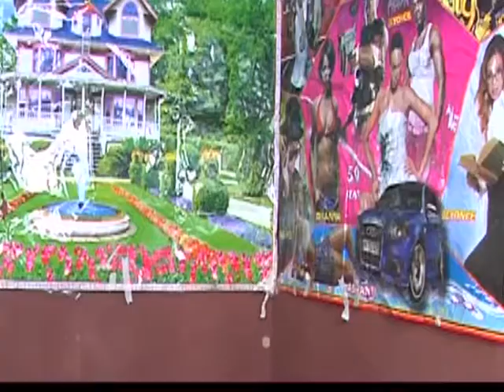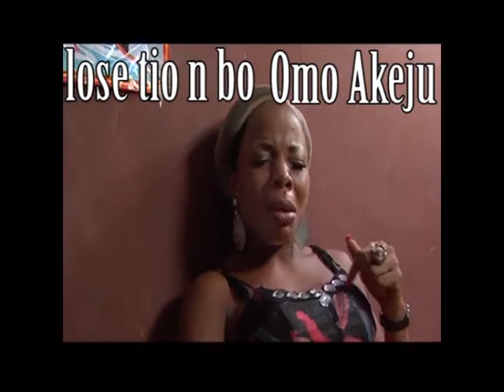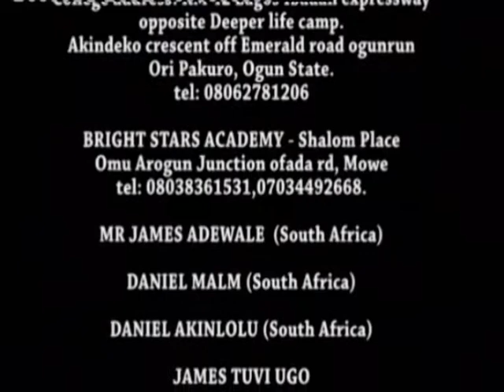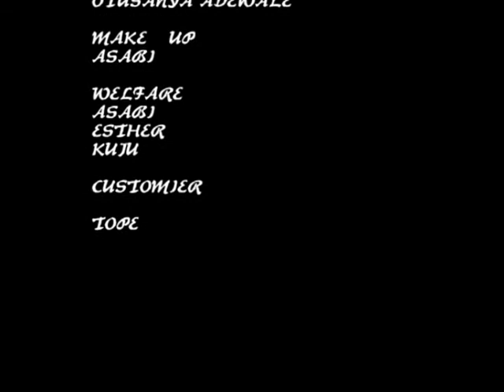OMO AKEJU EP10